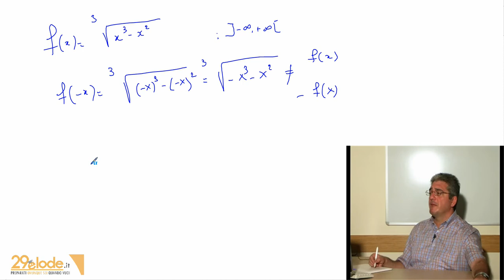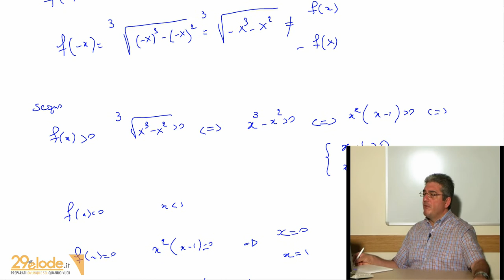Analisi matematica 1 - Studio di una funzione - 29elode.it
Video corso "Analisi matematica 1" - Prof. S.Bonafede

(c)2009 29elode.it - Tutti i diritti riservati